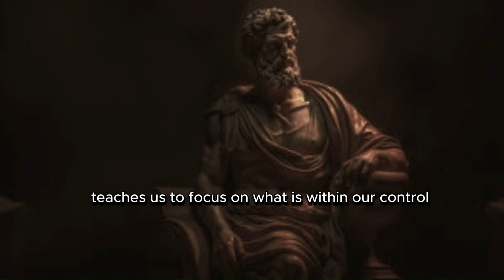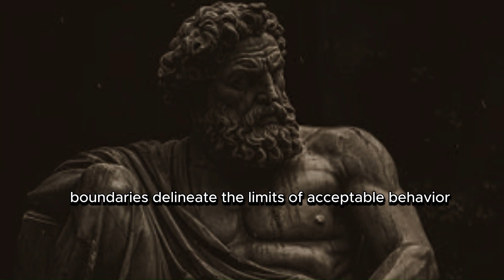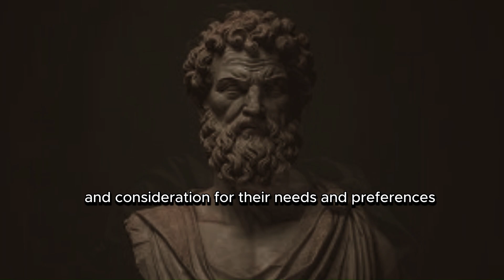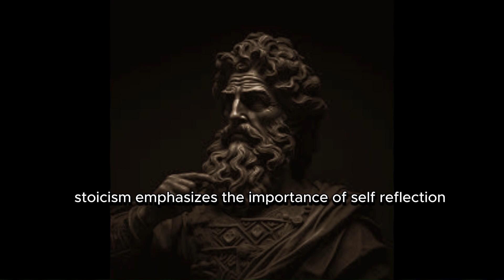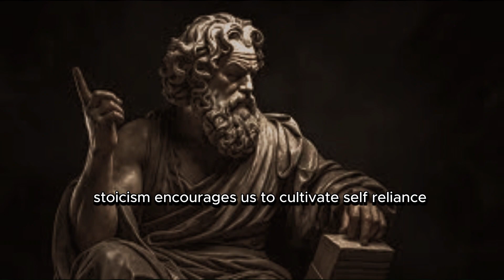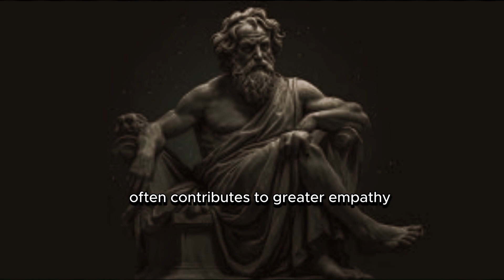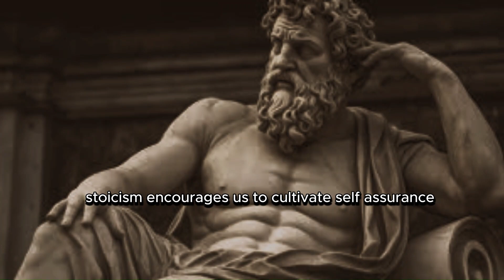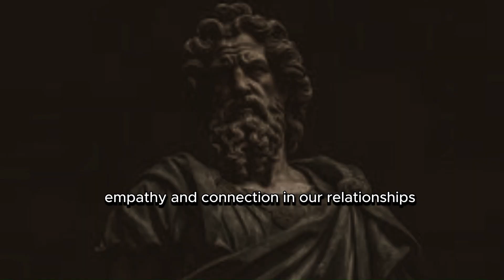9 Things Smart Men Should Not Do With Women | Stoicism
In this video, we explore the nine things smart men should avoid doing with women, all through the lens of Stoic philosophy. From controlling behavior to neglecting self-improvement, we delve into each topic with insights drawn from ancient wisdom and modern psychology. Join us on this journey to cultivate healthier, more fulfilling relationships based on mutual respect, trust, and understanding.

0:00 - Introduction
1:12 - Trying to Control
2:24 - Ignoring Boundaries
3:36 - Reacting Emotionally
4:48 - Seeking Validation
5:56 - Neglecting Self-Improvement
6:08 - Being Overly Jealous
7:20 - Avoiding Vulnerability
8:32 - Disrespecting Independence
09:44 - Disregarding Communication